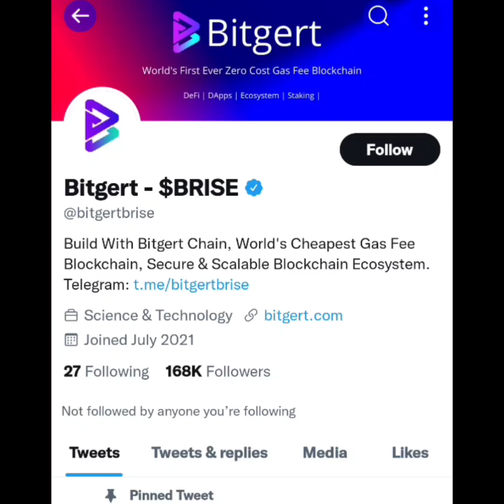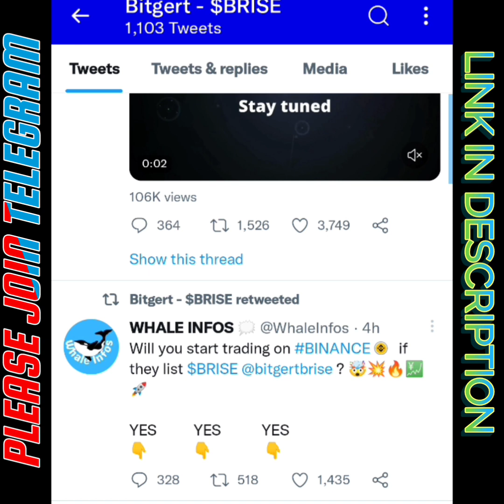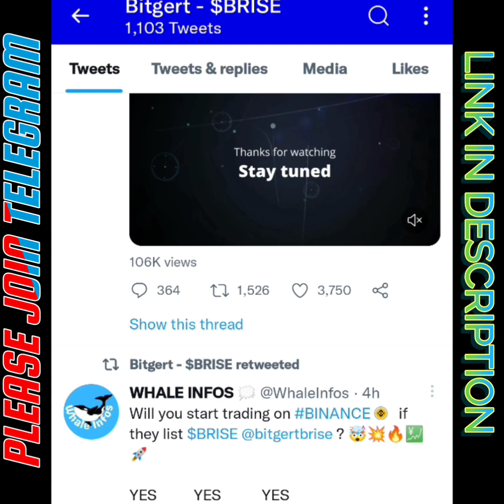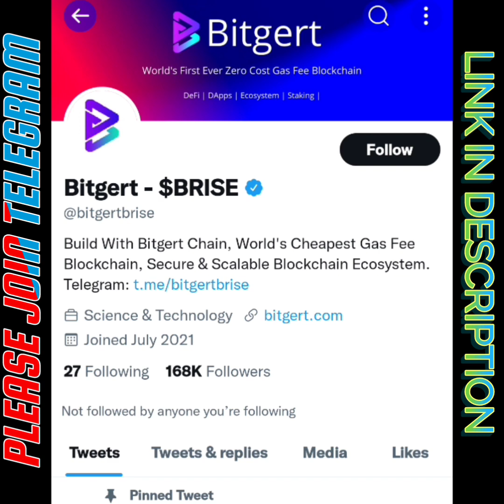Brise Binance Listing Soon | Brise Coin News Today | Huge Profit আসতে চলেছে খুব শীঘ্রই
Check out - cryptocurrency news today, crypto news today,